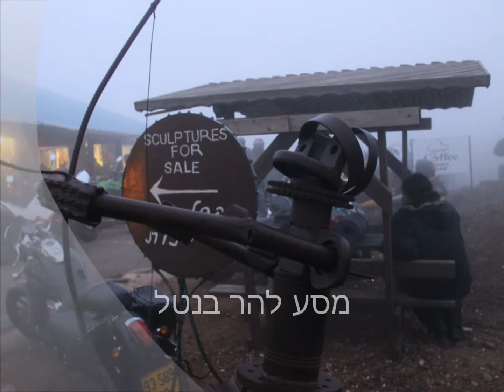פסח 2015 בבית משפחת מגן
כל חופשת הפסח במקום אחד,
ארוחת חג ראשון,
מסע להר בנטל
ארוחת חג שני
חברים ומימונה!